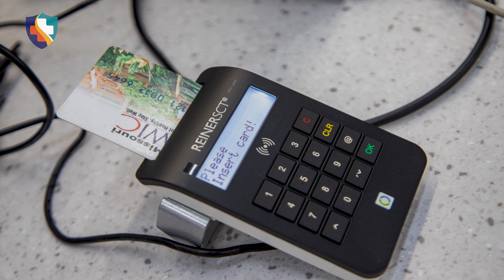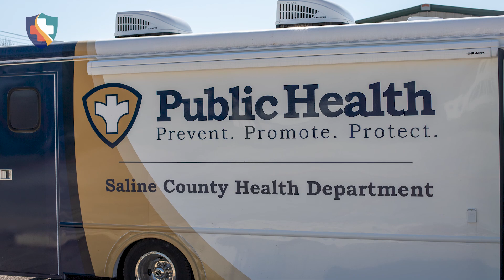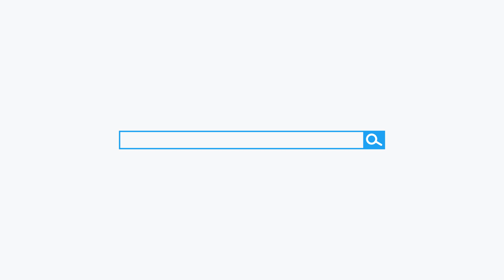Saline County Mobile Health Unit: DHSS COVID-19 Funding Success Stories